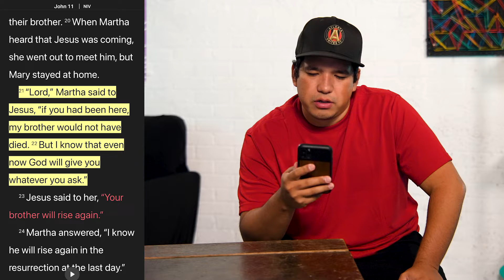iMPACT Teaching Video | Connect The Dots (Week 4)